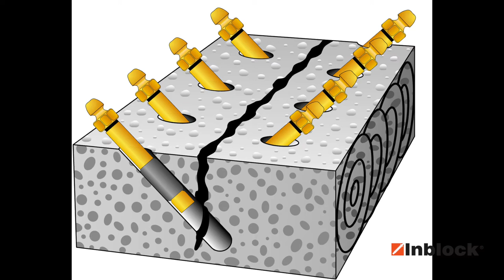Concrete Crack Injection with a Polyurethane Resin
In this short video, you’ll see a good example of injection process control, which ultimately translates into customer satisfaction.

By doing that, this is what you get:

The injecting packer becomes your best vent
It lets you reduce the pressure inside the concrete
You can see how the injection is progressing if water or resin comes out of it
You’ll be able to determine the filling level inside the expansion joint
You’ll understand the area of curtain injection

Since concrete is not transparent and many things have to be assumed, let's not forego this excellent source of information.

All you have to do is order grouting packers with the pan head or round head nipples unscrewed.